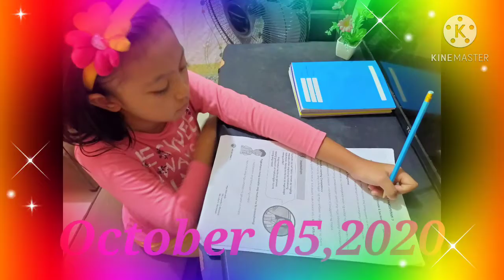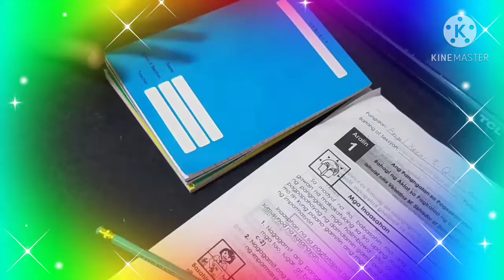PHILIPPINES NEW NORMAL HOME SCHOOL/MODULAR&ONLINE First day of school /DAY 1 by cutie girls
Back to school vlog-Philippines New Normal Home School /Modular&online/First day of school/DAY 1 by cutie girls

      Yesterday October 5, 2020 is our first day of school, of school year 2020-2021... Our method of learning is modular & online because of the pandemic we are experiencing right now... But we're still lucky because our government and Deped/Department of education is still doing their best to give us quality education, despite of this pandemic we're battling right now...

      That's why we're so thankful!!

We, cutie girls, will also do our best, to learn our lessons and to be honest at all times ... We are not perfect, but we will do our best to be a good human beings.